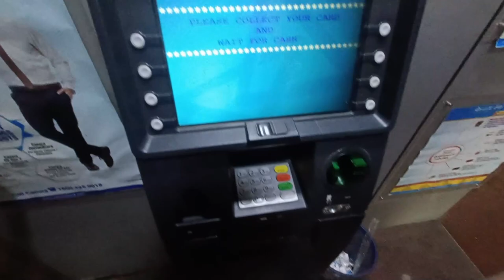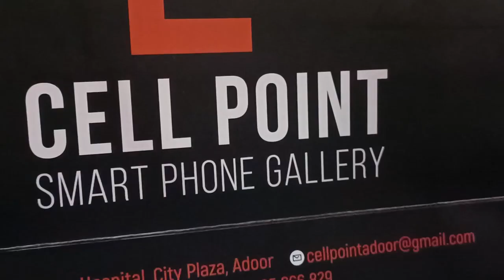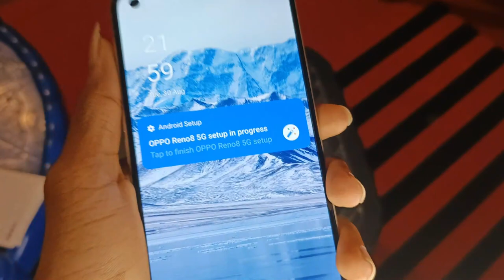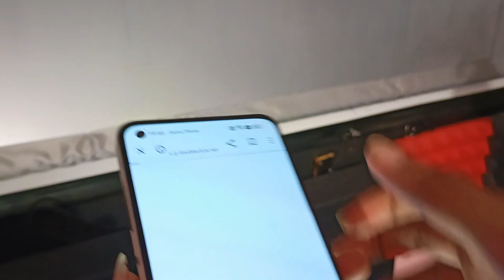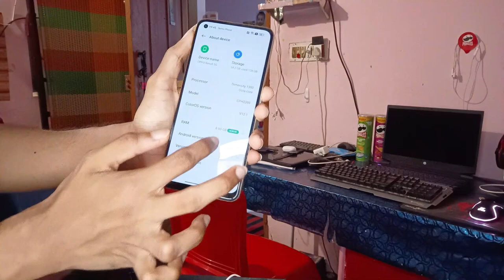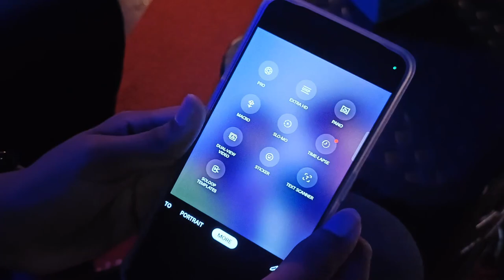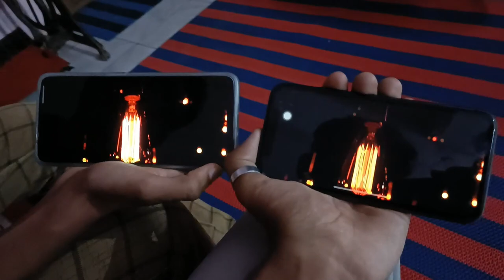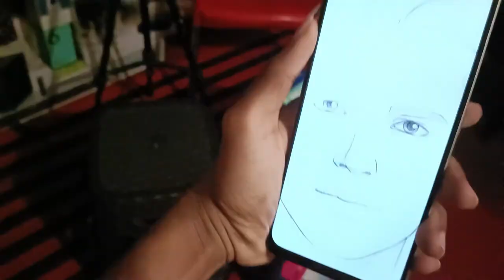New Oppo Reno 8 surprise unboxing🔥🤩 | Action dude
My Mic

My headset

My mouse
1, GAMING MOUSE TECH GUY
MFTEK Gaming series